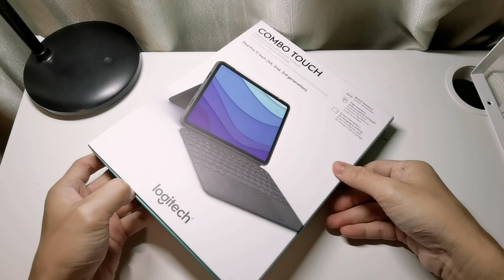2021 Apple iPad Pro - Unboxing